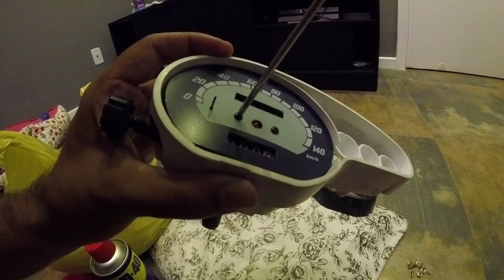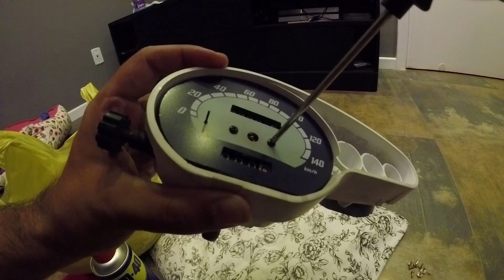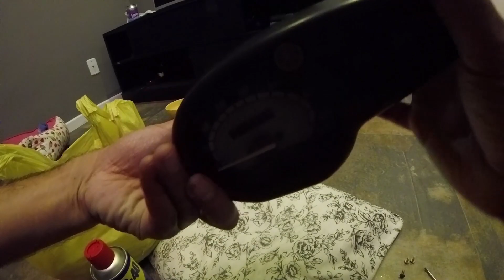XTZ 125 - Conserto do velocímetro que estava parado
Fala, galera! Neste vídeo mostro como fiz para consertar o velocímetro da XTZ que estava travado.